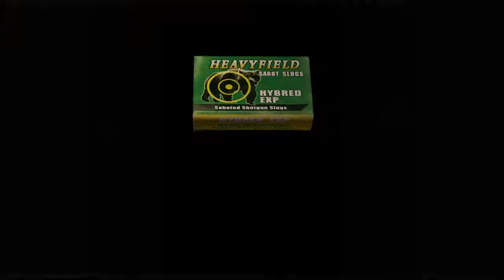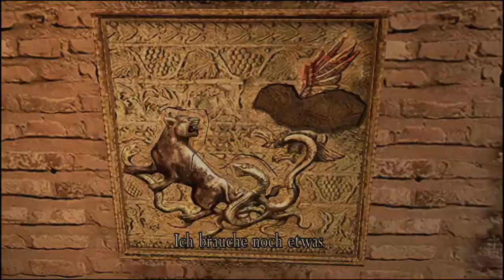resident evil 4_2020 wie das spiel so ist teil 28 ( ps 4 ) von Thomas Link 1